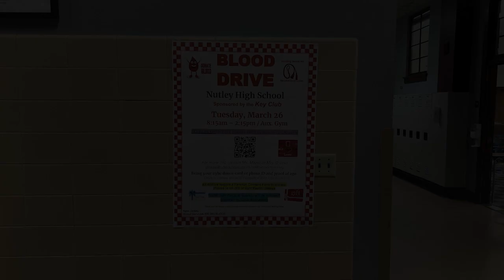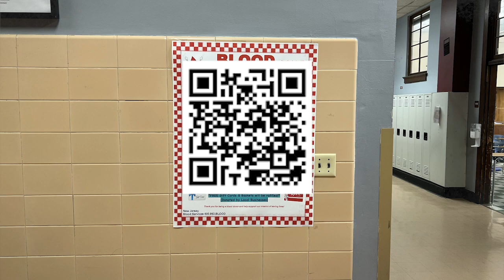Nutley High School's Blood Drive 2024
This Promo put together by TV II and TV III Honors.